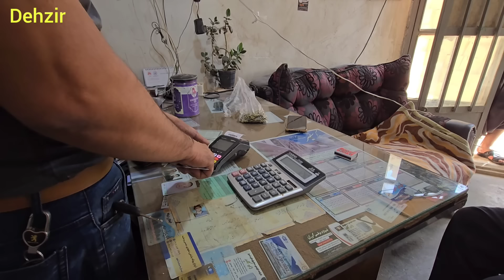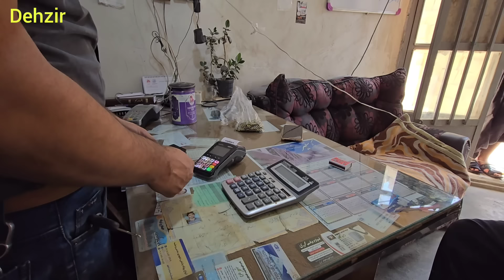A vision of nomadic life: a day in the mountains with Agha Ghorban and her children "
Here is a 30-line epic, exciting and a little mystical description about "the nomadic life of Mr. Qurban and his small children in the mountains, and trying to carry things home with the help of their brother":

 In the heart of the green and magnificent mountains, a nomadic family lives as if they are in a harmonious and sublime battle with nature every day.  Mr. Qurban, the father of the family, with rough hands and a stunning face, takes his little children with him to the high pastures.

The ups and downs path is on the shoulders of these strong men and women, but they bring home everything they need by relying on faith and hope.  A boy with a delicate body and a soul full of epicness rushes to help alongside his father and brother and takes every step with enthusiasm and dedication.

 In this journey, heaven, earth and people are tied in a spiritual unity;  It is as if everyone has achieved a deep understanding of life and existence at this very moment.  Setting foot on the road, trying to survive and connect with nature, pushes this family beyond themselves and turns them into a symbol of resistance and human glory.

Mountain nomads
The steep and steep path
Rough hands and stunning face
Brother companionship
The hearts of green and magnificent mountains